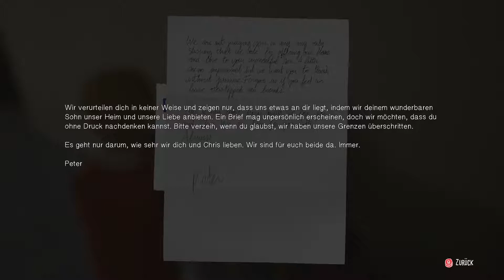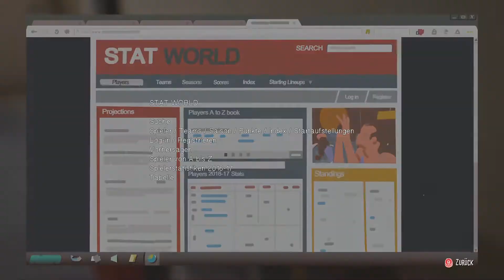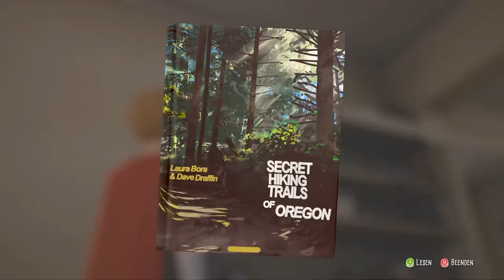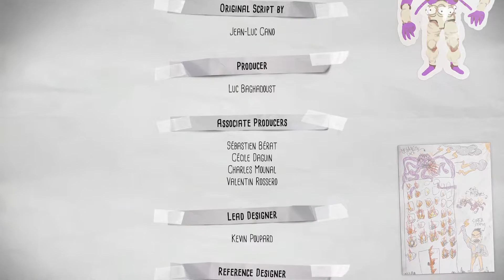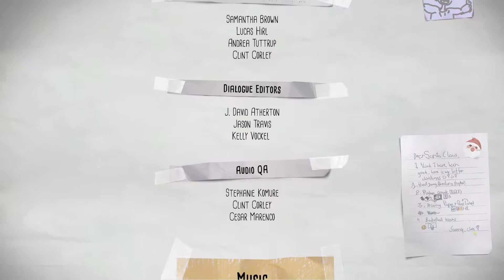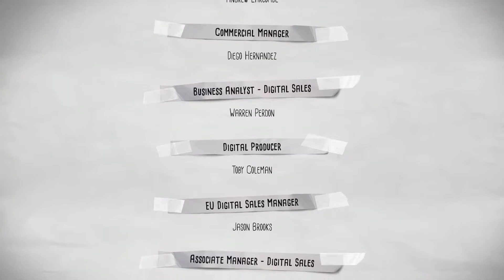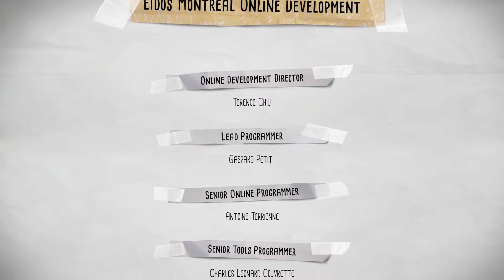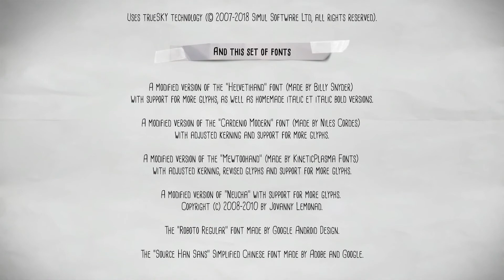[Xbox One] Captain Spirit Unser Held hat seine Kräfte wieder mit Tränen 🌌003